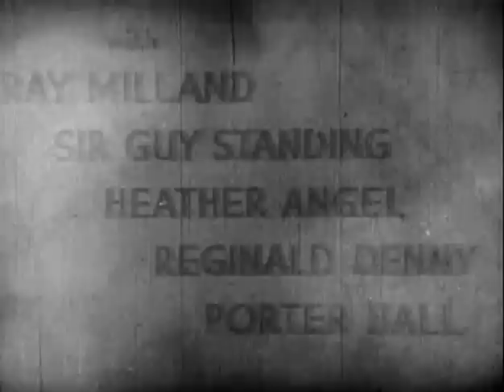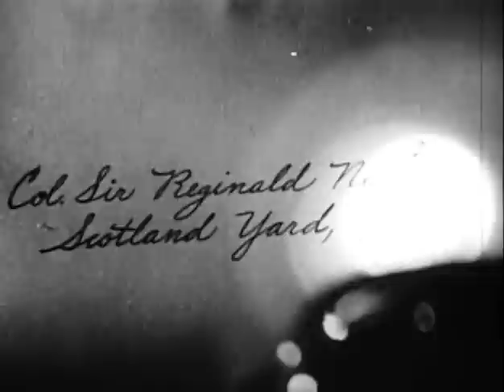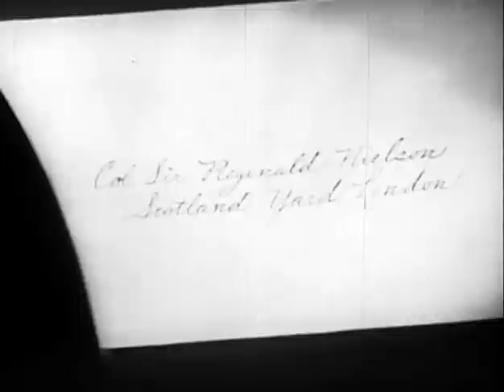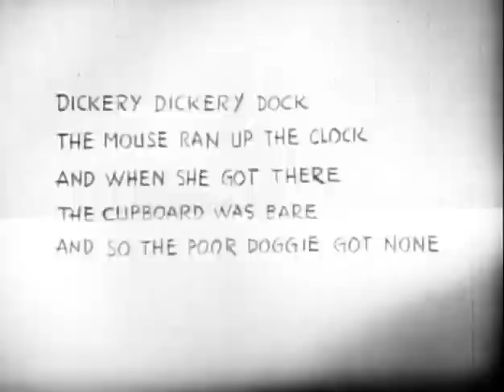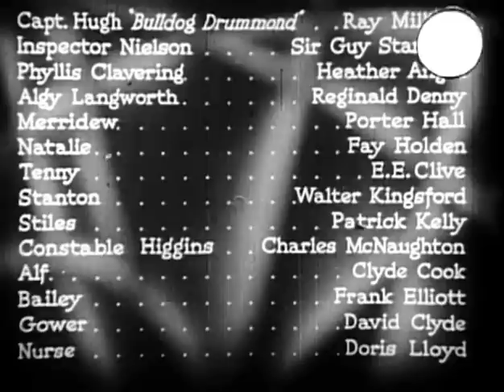Bulldog Drummond Escapes (1937) RAY MILLAND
Stars: Ray Milland, Guy Standing, Heather Angel
 Director: James P. Hogan

 Captain Drummond becomes a prisoner when he intents to protect a beautiful heiress of an espionage organization.